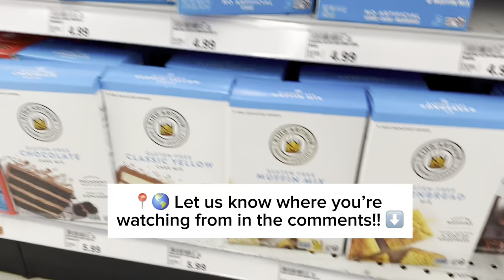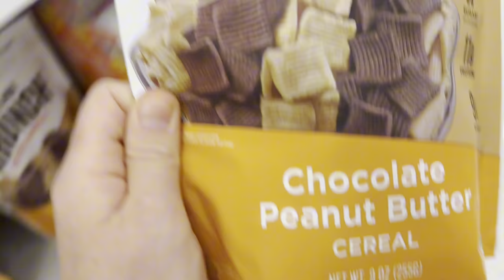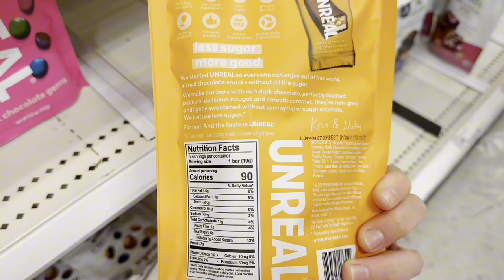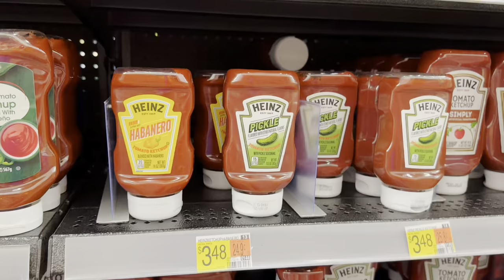USA GF Haul/shopping | 🇨🇦 gluten-free finds in Detroit 🇺🇸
In August 2024, my son and I did some cross-border shopping to try find some new specialty/gluten-free/dairy-free items, as well as some YouTuber products that he was interested in. (He’s been a HUGE fan of Nick DiGiovanni - Masterchef & YouTuber, and Ryan Trahan since his “penny series”)

Our USA Shopping Trip Goals:
 [ ] Find the NEW Chips Ahoy Gluten Free Cookies
 [ ] Find Nick DiGiovanni’s Osmo flakey sea salt at Walmart
 [ ] Find Ryan Trahan’s Joy Ride candy (4+ new flavours?) at Target
 [ ] Find Mr Beast’s Feastables Gluten Free Plant-based Cookies
 [ ] Find other BONUS fun stuff

Come along to see what we find!

➡︎ If you’d like to see what we found/got on our previous USA shopping trip (and a bit of a Detroit Zoo VLOG) where we got the first Joy Ride Candies, Mr. Beast Feastables cookies before they disappeared, as well as some new Katz items, you can find that one

➡︎ Or see our unboxing/review of the Sweet Lorens ready to bake cookie dough we scored on this trip

ABOUT:

We're pretty new to YouTube and still trying to find our place - so please be kind, and let us know what you'd like to see more of!!!

4+ years ago I left my career in corporate pharma to open a gluten-free dairy-free paleo bakery to help others with autoimmune conditions & food restrictions. Come with us behind the scenes at our bakery, for gf/df recipes, product unboxings, and some visits to other bakeries.